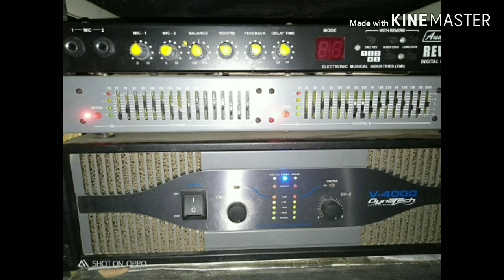Strenger PBT 501 Testing (2 Monitor Box)